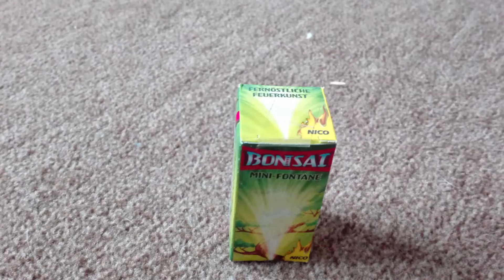Nico Bonsai [Full HD]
Moin Pyros,
Heute gibt es für euch die Nico Bonsai zum Test!
Echt schöne Neuheit aus 2019 ;)
Kaufempfehlung geht raus!
Offizieller Pyro Youtube Discord Server:
Zeitstempel:
0:00​ Intro
0:29​ Zündung
0:48 Outro
► Verwendete Musik

drbeatzz (DownieDaniel)
Betrayal

Starfall - Always & Forever
Release: 17th of February 2020
🔔 Ich würde mich über eine Bewertung am ende des Videos freuen!